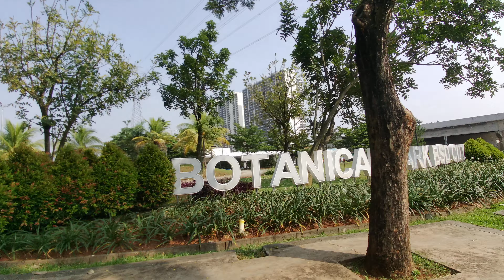Motovlog dari Botanical Park BSD City ke Floating Castle Froggy Edutography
Address: Jl. BSD Grand Boulevard, Cluster Commercial Park Barat No. 1, BSD City, Pagedangan, Kec. Pagedangan, Tangerang, Banten 15345